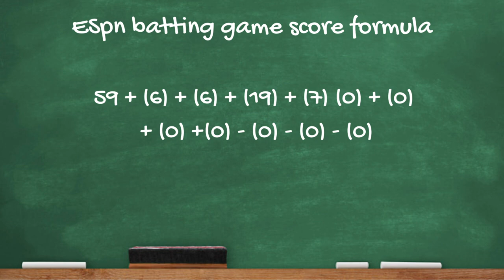The Best Offensive Game in Baseball History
On May 23, 2002, Shawn Green had the greatest single game by a position player in Major League Baseball history, and set or tied nearly a half dozen records along the way.